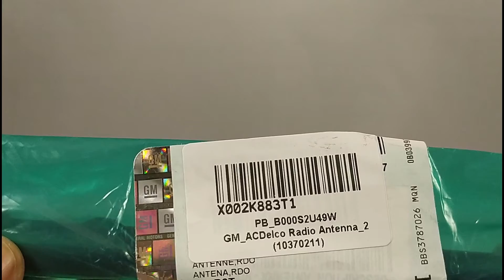ACDelco 10370211 GM Original Equipment Radio Antenna UNBOXING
The idea is to give some information about what comes in the box and what to expect of your product.

La idea es brindar información sobre lo que viene en la caja y qué esperar de su producto.